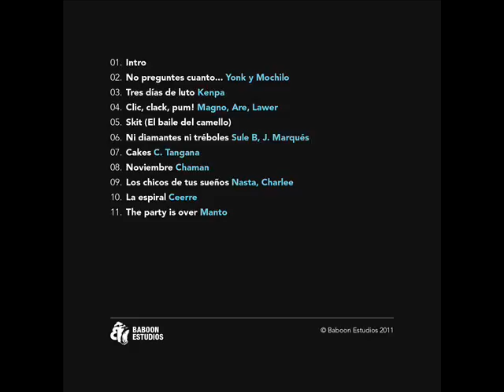Noviembre - Chaman [Baboon Estudios VOL.1]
Noviembre, por Chaman.
De la nueva tape Baboon Estudios VOL.1